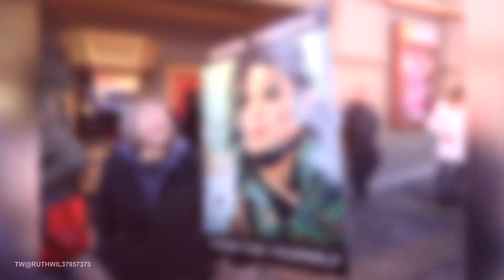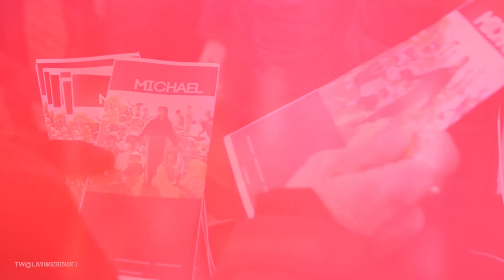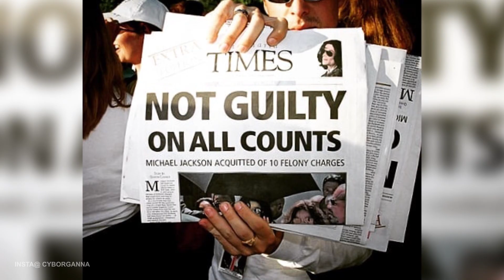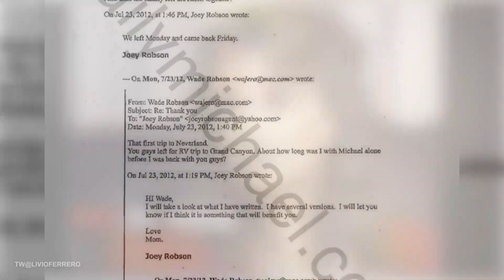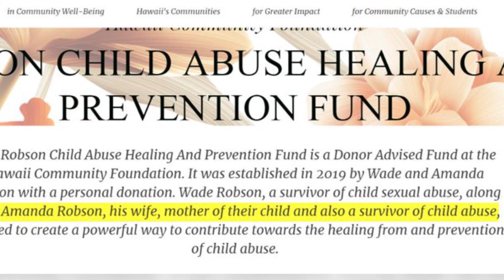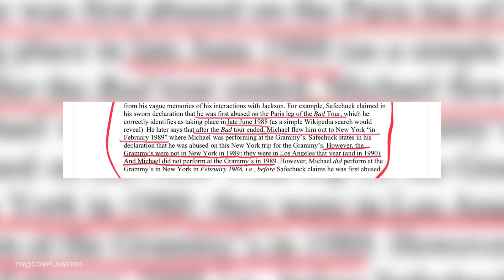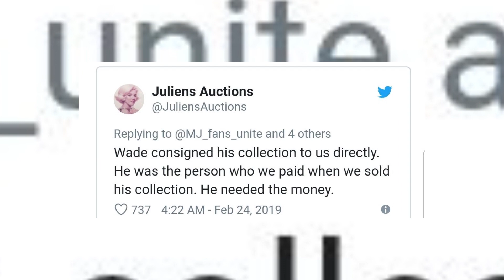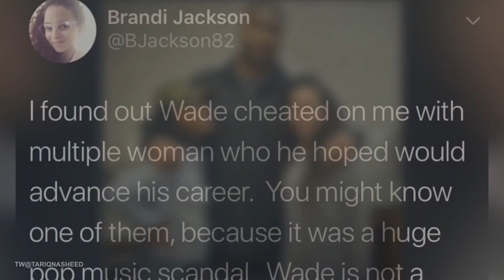Las Mentiras Expuestas En Leaving Neverland Y Que Exculparían A Michael Jackson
Sin que parezca importarle lo más mínimo que el artista haya fallecido, aquellos niños que vivieron su experiencia junto al rey del Pop ahora se han propuesto desprestigiarlo. Leaving Neverland, sin embargo, está plagada de errores.

😍 *¡TE VA A GUSTAR ESTE VÍDEO! "A Pesar De Leaving Neverland Los Famosos Siguen Amando A Michael Jackson"*